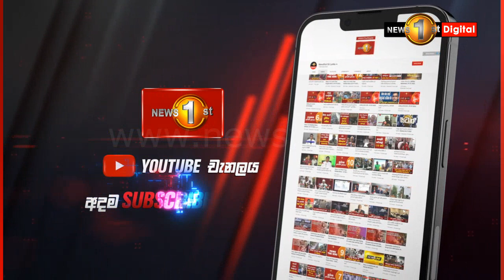කෑගල්ල බන්ධනාගාරයෙන් පළා යෑමට උත්සාහ කළ රැඳවියෙකු වෙඩි වැදී මරුට